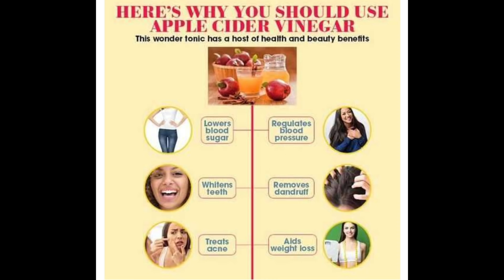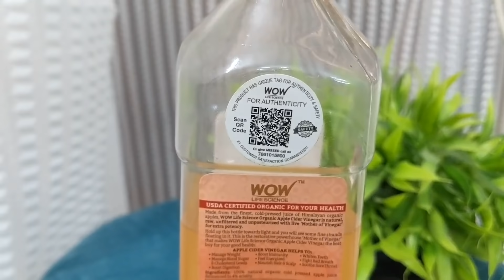Tips to stay fit in 30's | Habits helped me to lose weight | Dream Simple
--10 Simple Tips To Lose Weight At Home l Lose 15 Kg In 3 Months In Healthiest Way

--My Measurements (Inch) 35:29:37

wow, wow life science, wow apple cider vinegar, apple cider vinegar drink, acv drink